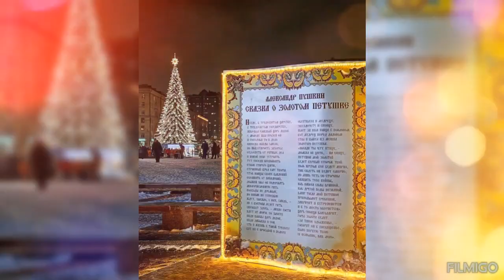Рождество и Новый год со всех широт...